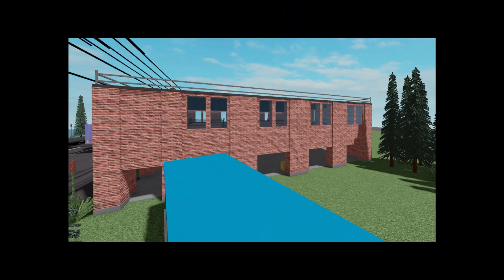early gunk game reloaded leaks (read desc)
THIS IS A TESTING PLACE, NOT THE CURRENT GAME, AND ITS STILL QUITE FAR TILL THE BIG RELEASE!!!